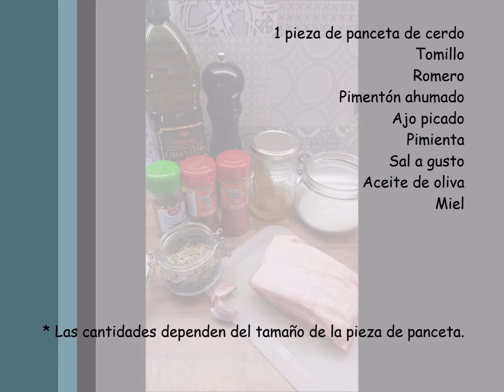Panceta de cerdo con especias y miel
La panceta o tocineta es un producto cárnico que comprende la piel y las capas que se encuentran bajo la piel del cerdo o puerco. Como más se suele consumir es ahumado que es lo que mundialmente se conoce como bacón, pero existen una infinidad de recetas con panceta fresca como la que proponemos hoy.

Receta
1 pieza de panceta de cerdo
Tomillo
Romero
Pimentón ahumado
Ajo picado
Pimienta
Miel
* Las cantidades dependen del tamaño de la pieza de panceta.

En un bol, poner el tomillo, el romero, el pimentón, el ajo, la pimienta, la sal y el aceite. Mezclar bien. Hacer cortes superficiales por la parte de la piel de la panceta. Colocar la panceta en una fuente para asar, esparcir la mitad del condimento, dar la vuelta y esparcir el resto. Cubrir con papel de aluminio. Hornear en horno precalentado a 200 grados, durante aproximadamente 40 minutos, el tiempo va a depender del tamaño de la pieza. Retirar el papel de aluminio y untar con miel. Volver al horno por otros 30 minutos o hasta que se dore.